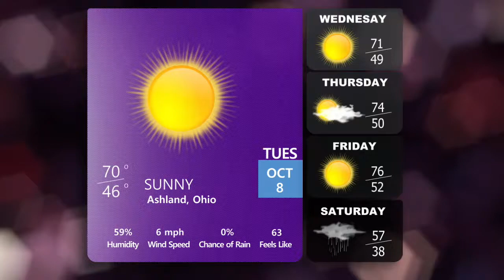10-8-19 News Break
This production was hosted by Alayna Ross and directed by Senior Steve Shrenkel!